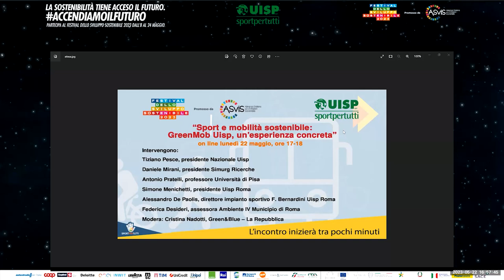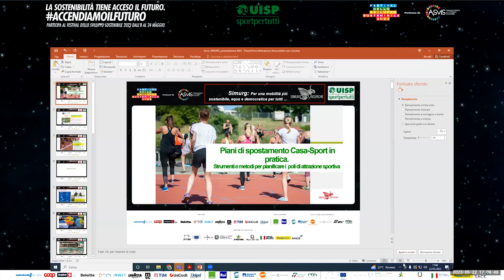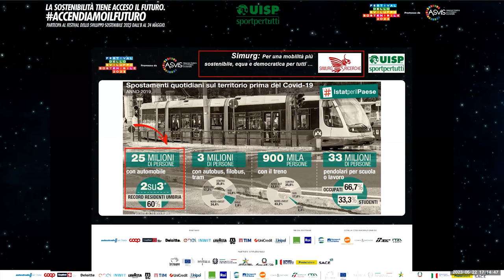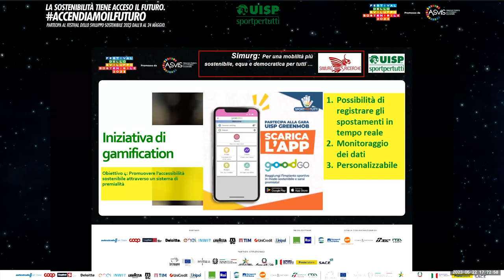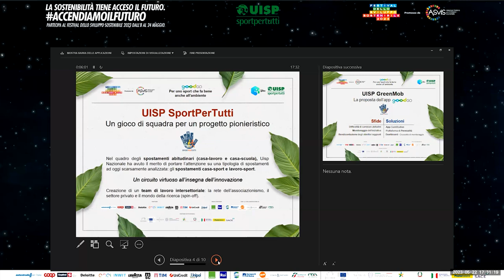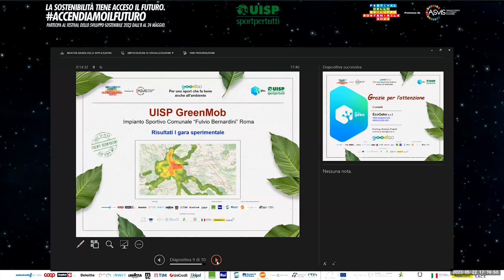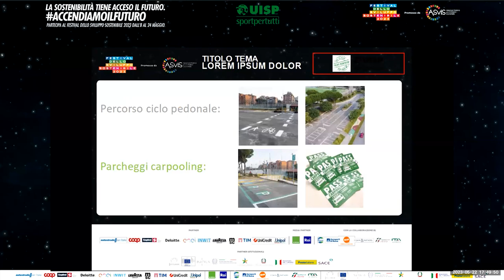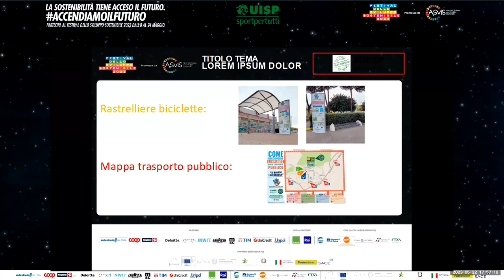“Sport e mobilità sostenibile: GreenMob Uisp, un’esperienza concreta”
Il webinar  promosso dall'Uisp,  nell'ambito del Festival dello Sviluppo Sostenibile di ASviS